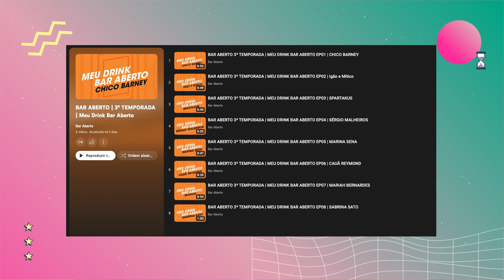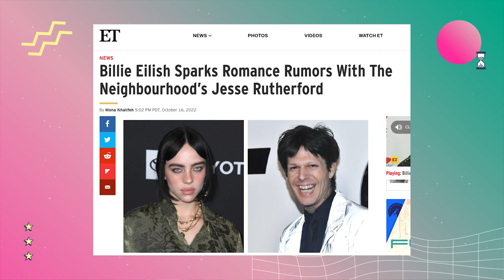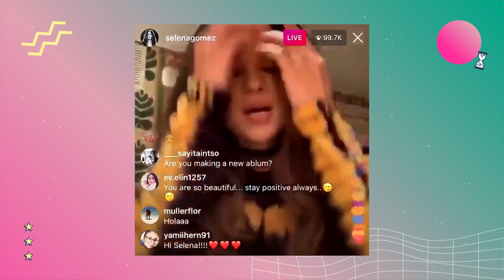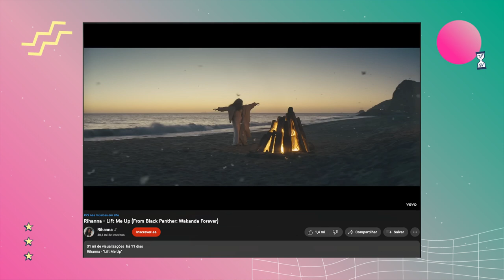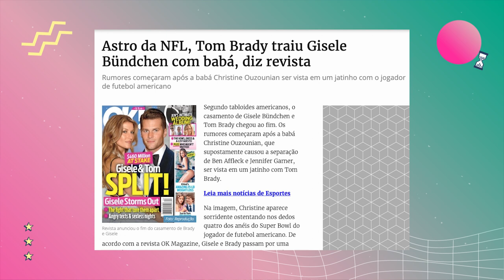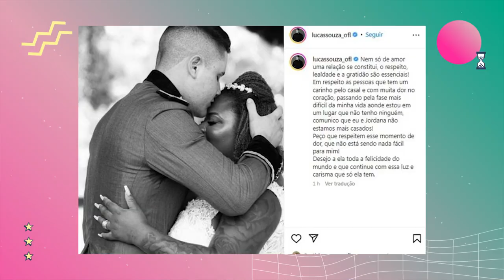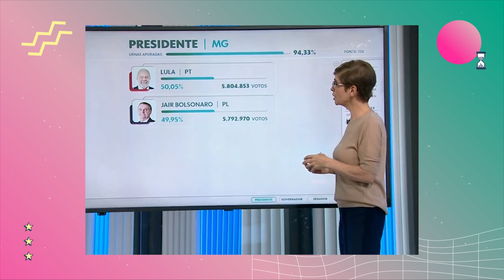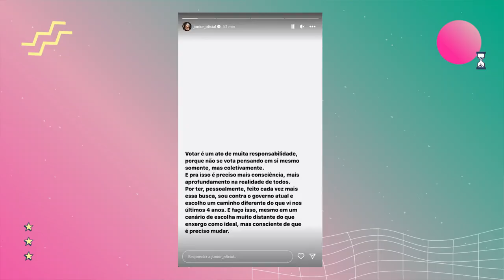ELEIÇÕES, TÉRMINOS DE FAMOSOS, FANTASIAS DE HALLOWEEN feat. Maqui Nóbrega | Foquinha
A gente tarda mas não falha! BaphosDeOutubro no ar com vários términos, polêmicas e fofocas do bem! Curtiu? Então dá um like aí, meu anjo!

Pesquisa: Carolina Rocha
Edição: Antonella Vichi

00:00 INTRO
4:27 JADE PICON EM TRAVESSIA
11:14 BILLIE EILISH E JESSE RUTHERFORD
18:02 ENCONTRO HAILEY E SELENA
26:58 LUÍSA SONZA E O CASO DE RACISMO
34:11 COMEBACK RIHANNA
41:48 TÉRMINO DE CELEBRIDADES
52:51 FANTASIAS DE HALLOWEEN
1:11:22 HORA DA FOFOCA
1:16:01 ELEIÇÕES